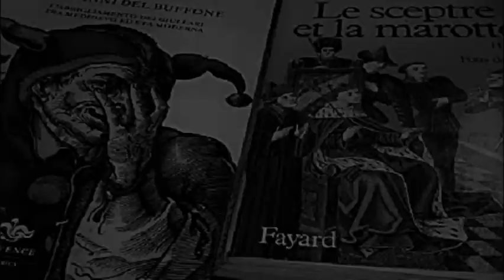La testa sopra il bastone - Digital Storytelling - Museo del Bargello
Digital Storytelling realizzato da Diana Giudici, nell'ambito di "Museo è comunità", un progetto di approccio multiculturale alle collezioni dei Musei del Bargello.

La prima edizione del progetto (2019) si è concentrata sul Museo Nazionale del Bargello, la seconda (2020) ha tratto ispirazione dagli ambienti e le opere del Museo di Casa Martelli.

Lo strumento del Digital Storytelling (DST) si è dimostrato particolarmente adatto a sviluppare un progetto partecipativo, poiché esplora le possibilità di interazione reale con il pubblico.

Ideato e promosso da L'immaginario in partenariato con i Musei del Bargello.
Il progetto è realizzato grazie al contributo di Fondazione CR Firenze.

Il video è prodotto originale di ingegno, realizzato con finalità educative e divulgative, senza scopo di lucro e senza fini direttamente o indirettamente commerciali.